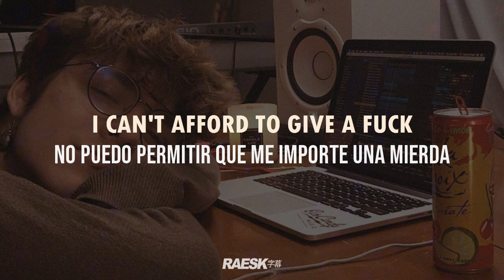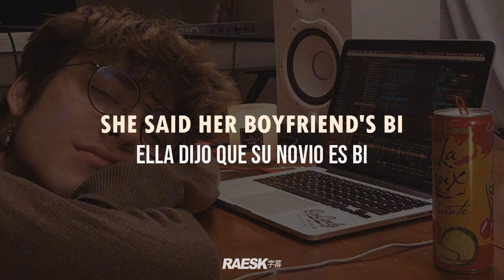brakence - sauceintherough (lyrics & subtitulado)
prod. Dylan Brady & ​brakence

🔊 brakence - sauceintherough ; subtitulado al español